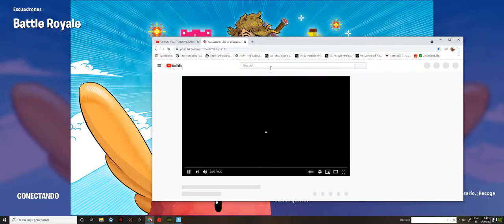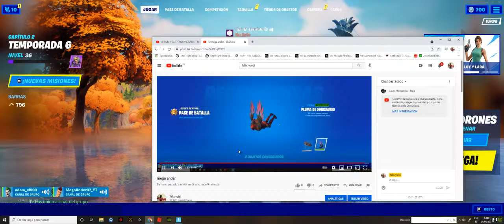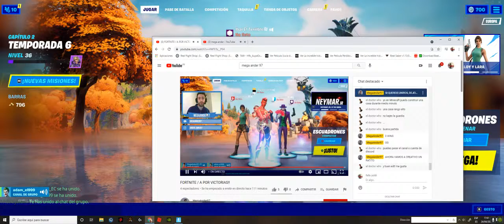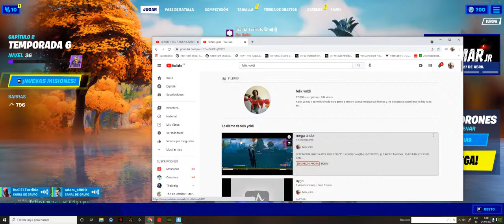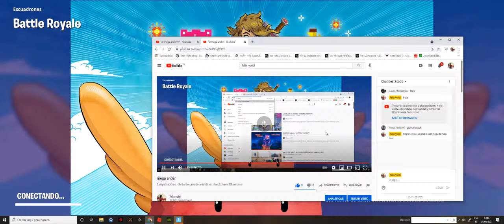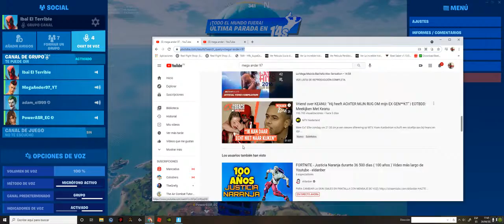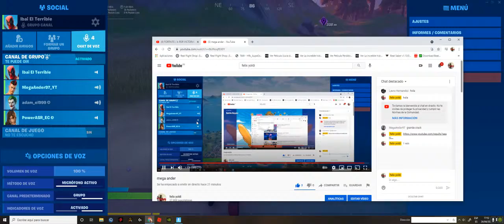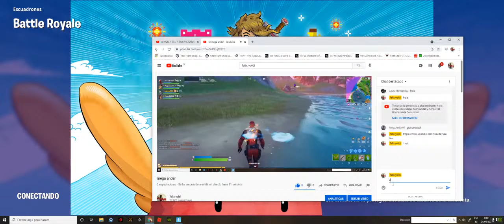mega ander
GPU: NVIDIA GeForce GTX 1060 6GB
CPU: Intel(R) Core(TM) i7-3770 CPU @ 3.40GHz
Memoria: 16 GB RAM (15.95 GB RAM libre)
Resolución actual: 2560 x 1080, 59Hz
Sistema operativo: